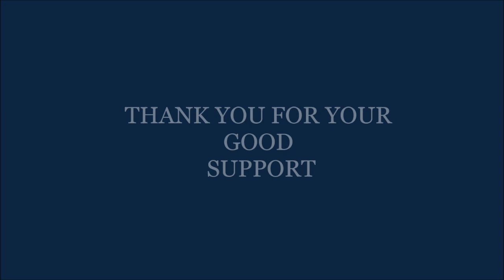ថ្ងៃណា ថ្ងៃណា - ច្រៀងដោយ - ថន សីុថុន 24.10.2018